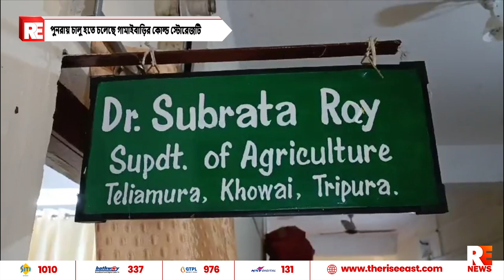পুনরায় চালু হতে চলেছে গামাইবাড়ির কোল্ড স্টোরেজটি